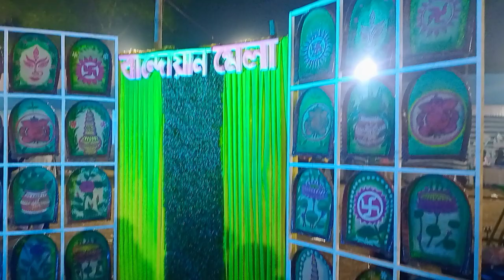Bandwan mela # viral short video video